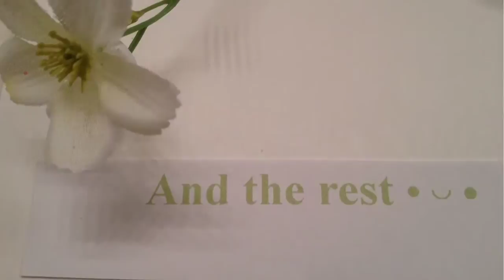Coloring a Chibi~ • ◡ •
Open me! for a cookie • ◡ •

sorry for the long wait on videos TuT i've been so lately!

took 1-2 hours to make this whole video and another hour to upload TuT fml.
anyways! it isn't really my best, but enjoy please!
and yes yes someone will dislike. -__-

heehee, anyways thankyou! and anjoy!

Song: GangKiz - MaMa

(stupid audio copy right -__- i had to reupload this video again ASDFGHJ:) FOUR TIMES